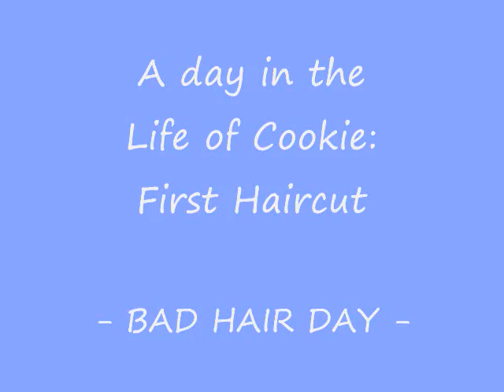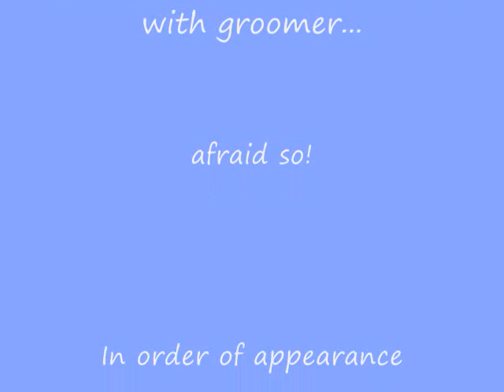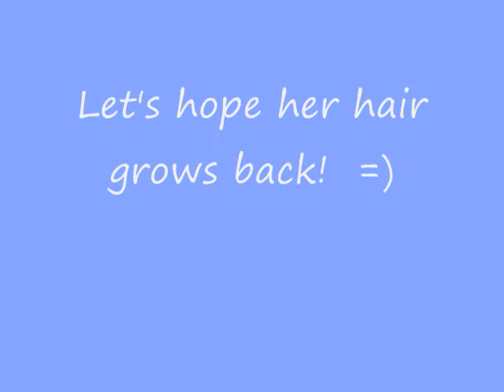Cookies First Haircut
This is a photo montage of my Silky Terrier's first haircut.  The breed-distinctive photos are prior to the haircut.. then all hell breaks loose.